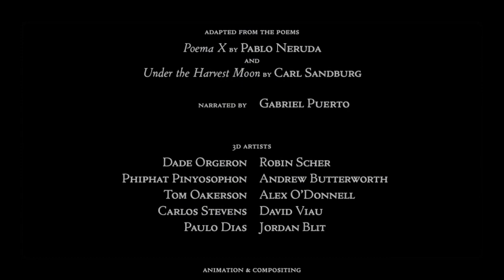CGI 2D Animated Short Film "PREGUNTAS HERMOSAS" Mesmerizing Animation by Studio Superfad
A story about a time that was shared between two people, told through a combination of “Poema X” by Pablo Neruda and “Under the Harvest Moon” by Carl Sandburg. It unfolds in three parts; a fond remembrance, loss, and then finally acceptance.

Preguntas Hermosas (2010) Animation, Surreal, Fantasy
Produced at Süperfad

CREDITS: Directed by David Viau, Executive Producers: Chris Volckmann and Will Hyde, Narrator: Gabriel Puerto. 3D Artists: Dade Orgeron, Robin Scher, Phiphat Pinyosophon, Andrew Butterworth, Tom Oakerson, Alex O’Donnell, Carlos Stevens, David Viau, Paulo Dias, Phiphat Pinyosophon, Jordan Blit. Animation and Compositing: David Viau, Loren Judah, Carlos Stevens, Justin Pae, Paulo Dias, Tom Oakerson. Subtitle Animation: Will Hyde, Editor: Ryan Haug, Finishing: Lightpress, Colorist: Jeff Tillotson, Audio: Clatter and Din, Sound Design and Mixing: John Buroker, Original Score: Christi O’Donnell, Pianist: Christi O’Donnell (rarepoprecords.co), Violinist: David Liu.

LET’S GET YOU FEATURED AND PROMOTED!

ARE YOU A FILMMAKER / ANIMATOR / ANIMATION STUDIO?
Fill out form to be added to our lineups, have your work published and credited in our books/publications which are distributed to industry professionals and studios. Go Viral and be seen by producers that hire from our publications on channel.

ARE YOU AN ARTIST/ILLUSTRATOR?
Earn money by licensing and selling prints of your older and newer artwork, concept sketches and illustrations to Advertising Agencies, Magazines and Mainstream publications, and Film studios.

For licensing of films, videos and price quotes relating to creative services, video production or other representation inquiries contact . We have permissions to broadcast this video and or it is part of Creative Commons the If you believe this video should not be broadcasted on our channel, please contact to remedy the situation.

2 of OUR TOP BOOKS